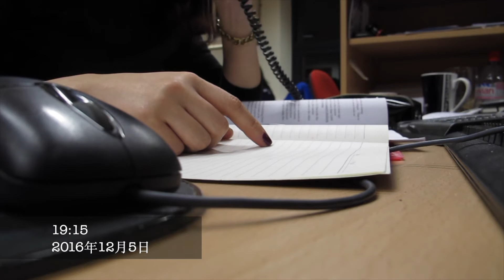VLOGMAS 2016 DAY 5 | M&S Christmas Beauty Calendar and Fundraising Work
My first ever vlogmas! Hope you will like  Xx

▲▽More of Jess▼△